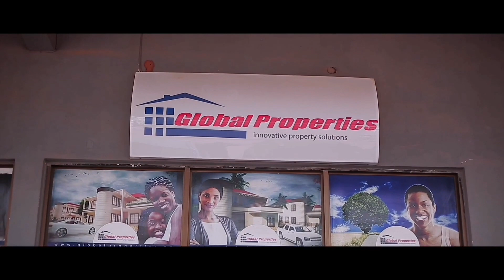Sadio Mané's MESSAGE To The World - He Says NO To Ronaldo & Neymar's LIFESTYLE